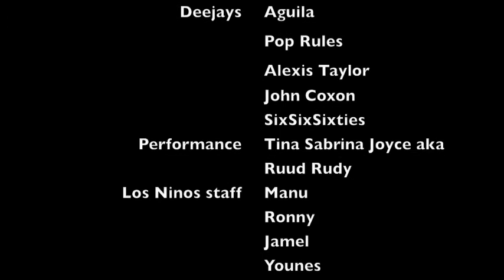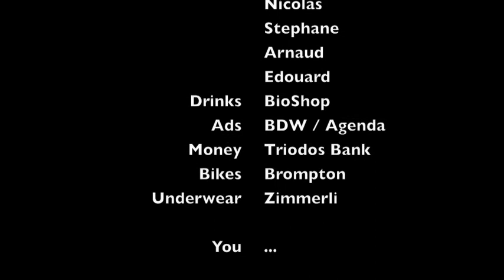Alexis Taylor and John Coxon (Hot Chip/About Group) invited by Los Ninos at Congres Station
On September 10, 2011 Los Ninos invites Alexis Taylor and John Coxon for a dj set. Hear Alexis' lovely voice when he grabs the mike. Belgian djs Aguila, Pop Rules and SixSixSixties all contributed to a hot and steamy night in the Gare du Congres Station in Brussels.

check for all dj mixes